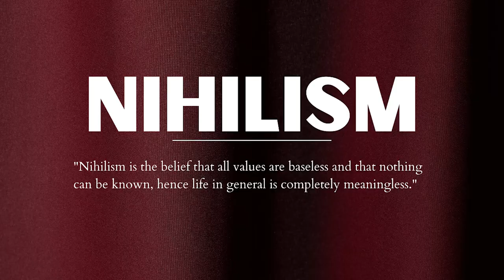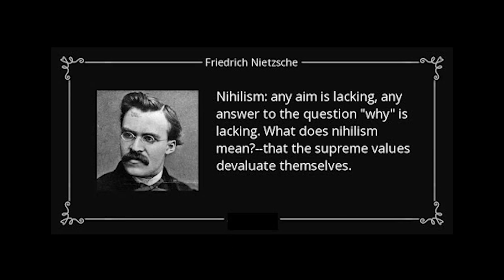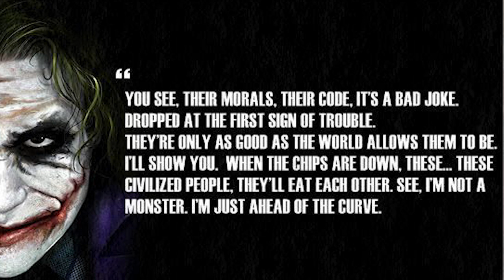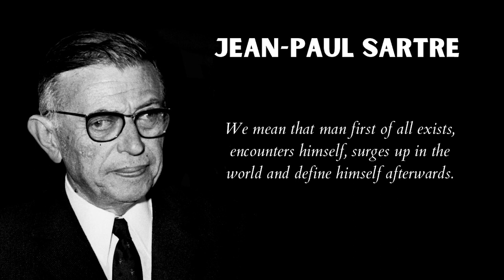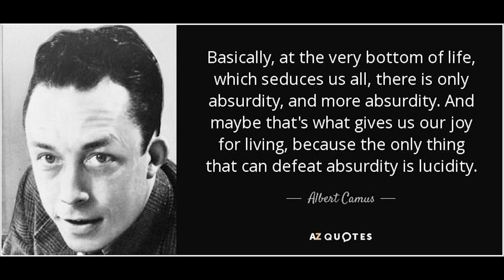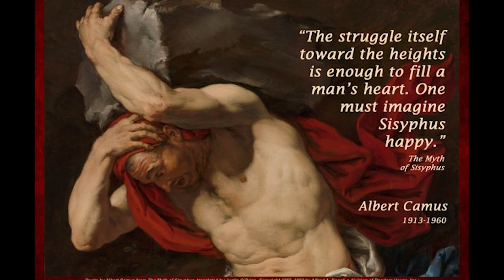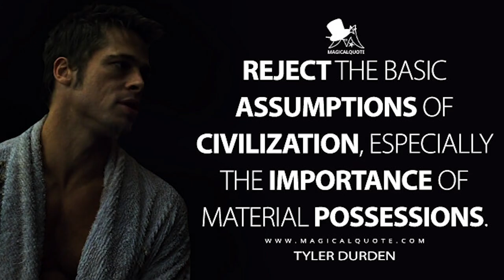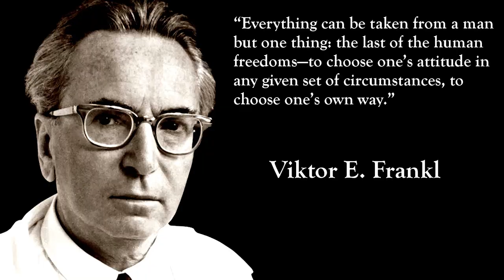Understanding Nihilism And Finding A Way Out Of It | Joker | Fight Club | By Vipin Baloni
In this video, I am discussing Nihilism and its types. In the end, We will also talk about how to get out of Nihilism.